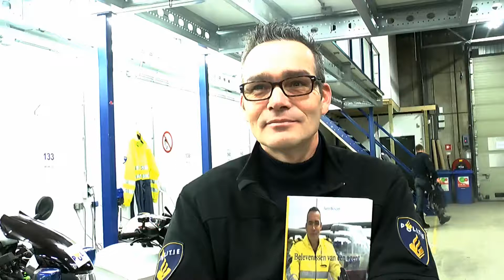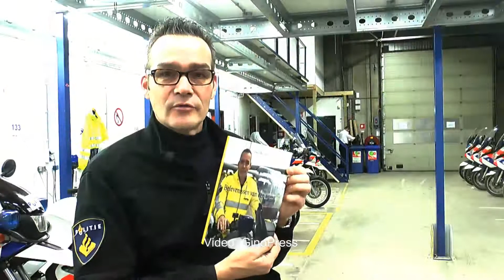Agent geeft boek over politiewerk uit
Politieagent Jacco Bezuijen heeft een boek uit gegeven met 32 verhalen over zijn werk. De verhalen gaan terug tot aan het begin van zijn carrière zo´n  18 jaar geleden. In de verhalen worden verschillende gebeurtenissen uit het politiewerk beschreven. Alle namen in het boek zijn door de agent veranderd. Zo kan geen enkele persoon benadeeld worden. De agent heeft op twitter al langere tijd zijn verhalen gedeeld. Omdat onder zijn volgers grote vraag bestond voor een boek, kwam het na een tijdje zover waar Jacco nu staat.
Het boek is op dit moment via verschillende manieren te verkrijgen. Binnenkort zal het boek ook in boekhandels, en zelfs via BOL com te bestellen zijn. Als u het boek nu wilt bestellen kunt u dat hier doen via mijnbestseller.